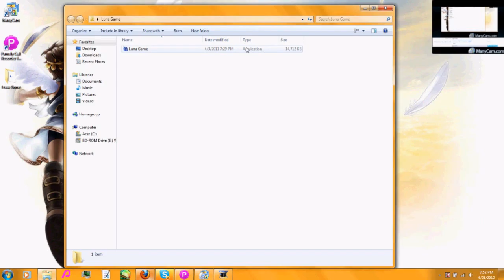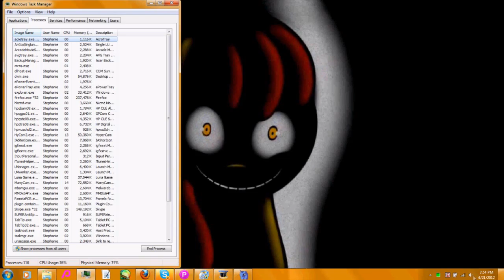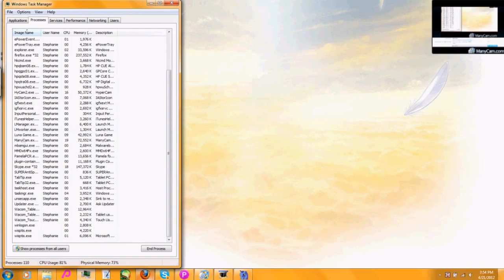(LP: DUO) Luna's game #1: ♍ + ♑